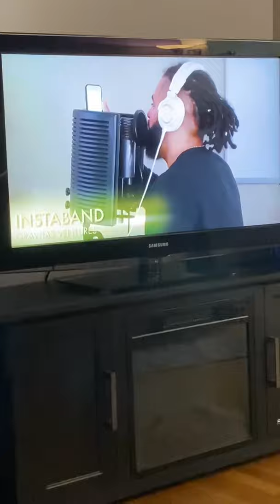RISEN THE STORY OF CHRON HELLRAZAH SMITH WINS FILM THREAT AWARD THIS BEST MUSIC DOCUMENTARY.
(1/4 of Sunz of Man, 1/2 of Thug Vaticans, 1/2 of T.H.U.G. Angelz

& a member of the Wu-Tang Killa Beez collective)

‪Streaming On Amazon now

"Risen: The Story of Chron "HellRazah" Smith" streaming on Tubi TV for free with ads or buy it as download on Google Play Movies, Amazon Video, YouTube. It is also possible to rent "Risen: The Story of Chron "HellRazah" Smith" on Google Play Movies, Amazon Video, YouTube

Risen: The Story of Chron "HellRazah" Smith on Apple TV

Discovered by Wu-Tang Clan's RZA, Hell Razah had a promising career and gold records before he was tragically struck down with a brain aneurism. Risen traces his journey to recovery - both spiritually and physically - back to the mic.

Spiritual Kung-Fu by Heaven Razah, Tokyo Cigar & DJ Flipcyide

Release Date is 4/4/2021.

Genres
Music Videos and Concerts, Documentary
Director
Frank Meyer
Starring
Hell Razah, Prodigal Sunn, RZA

Continue Watching
Watch Trailer
More purchase options

We won! Yes our film @risen_documentary was nominated for Best Music Documentary at the @filmthreat @awardthis event and won! Woo hoo!!! Pictured is Producer @justerfied abs myself accepting at a drive-in in Tustin. Watch our film via @indierightsmovies on Amazon Prime, AppleTV, Tubi, Google, YouTube, etc awardthis AwardThis2021 (YouTube link to view awards in bio)

Hey friends, our film is now available on @imdbtv !

Risen: The Story of Chron "Hell Razah" Smith on Apple TV

@risen_doc 2021 FilmThreat AwardThis BestMusicDocumentary Risen: The Story of Chron "Hell Razah" Smith(2020)
Get the latest IMDb app to watch free on IMDb TV

After installing the IMDb app, sign in and search for "Risen: The Story of Chron "Hell Razah" Smith"

HRMI and GGO merch. Including your favorite HRMI and GGO projects now in one place along with Risen: The Story of Chron "HellRazah" Smith merchandise.

Razah has a deep catalog, owing to the various groups and duos he is a member of. His output slowed in 2010 after being taken ill with a brain aneurysm. This near-death experience gave Razah a new perspective on life and he began using the name Heaven Razah.

Discography

Solo

2001: When All Hell Breaks Loose
2004: Freedom of Speech
2007: Renaissance Child
2007: Razah's Ladder
2008: Ultra Sounds of a Renaissance Child
2010: Heaven Razah
2013: Living After Death
2015: El Raziel
2017: Blaxploitation (A Piece of the Action)
Duo

2008: Welcome to Red Hook Houses (T.H.U.G. Angelz)
Mixtapes

2005: Black Presidents Vol. 1
2005: My Life: Heaven and Hell
2005: Rapid Refund
2006: Burn Babylon Burn
2008: Digital Dope Music: Dosage One
2008: Hell Hop: Volume One
2008: Hell Hop: Volume Two
2016: The Hood Transporter
2016: The Hood Transporter Vol. 2: Refueled
2016: The Wu Files 1
2016: The Hood Transporter 3
2017: The Xtra Files
2017: Wu Triad: Organized Crime
2017: The Hood Transporter 6

Hell Razah @heavenrazah SunzOfMan WuTangClan @heavenrazah presents Ghetto Govt GGO (Ghetto Govt Officialz) Family Tree (3/ 24/ 21 Update) via @Queentheprophet

Go Get the Hell Razah Album Collection On Itunes